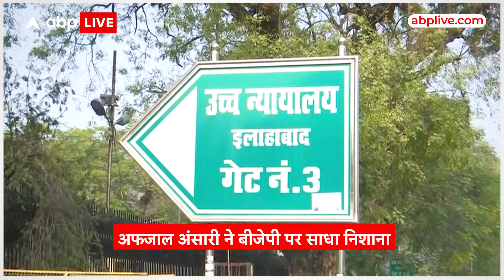UP News: सपा प्रत्याशी अफजाल अंसारी ने साधा बीजेपी पर निशाना, कहा- '150 सीट पर सिमट जाएगी बीजेपी'